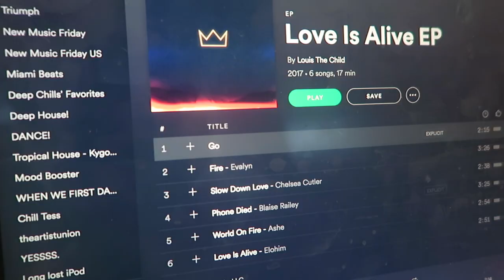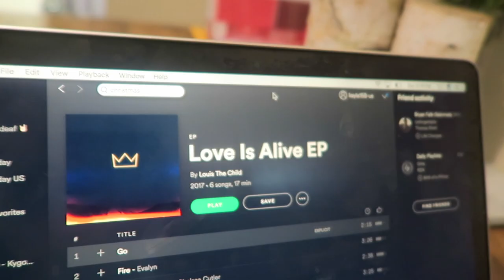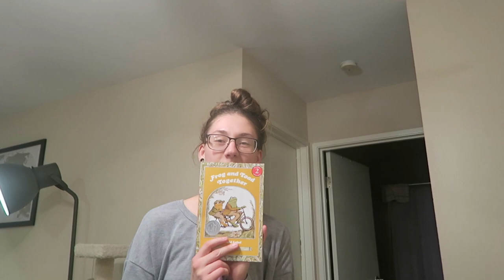Trying Trader Joe's Almond Nog! || VLOGMAS DAY 18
Tess gets her Amazon package in the mail, makes Kayla and herself dinner, and they try Trader Joe's Almond Nog together!

♡T&K♡

Glasses
Gold -

THE VIDEO TESS MADE FOR KAYLA’S BIRTHDAY
OUR LOVE STORY - EPIC VIDEO!!

Missed out on our last YouNow?
Don't miss our next one by following us here!

INSTAGRAM tessandkayla
FITNESS INSTA beyourbestwithtess
OUR CAT’S INSTA peterliamflew
SNAPCHAT tmfalk
TWITTER tessandkayla
If you’re new to our channel, welcome and thank you for stopping by! We are Tess and Kayla and after working through a long distance relationship, decided to take the plunge and finally move in together. Kayla moved all the way from New York and Tess from Chicago up to Milwaukee, WI. We love it here and can’t ask for a better life. There’s always something new happening with us, whether it be traveling, making new healthy vegan creations, or just plain having fun! - Please stick around, you won’t be sorry you did!

Love, T&K